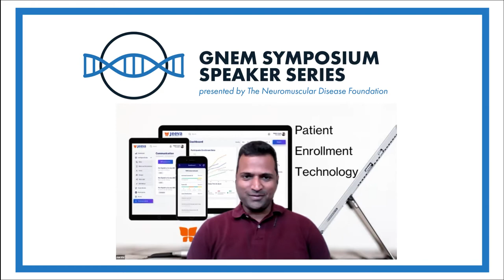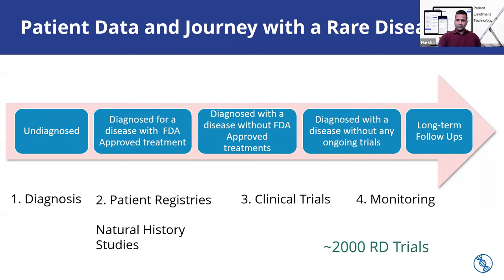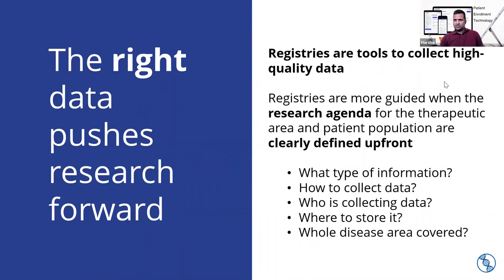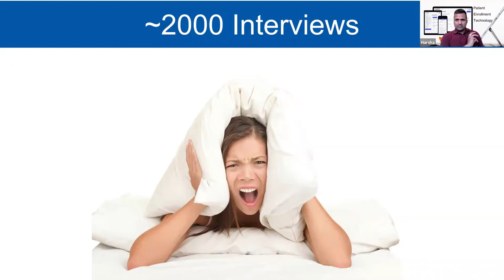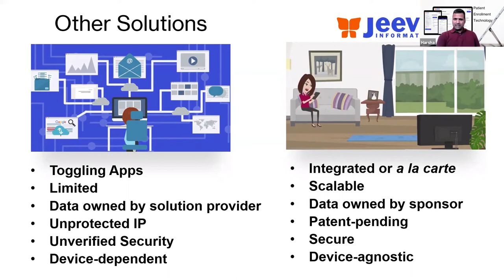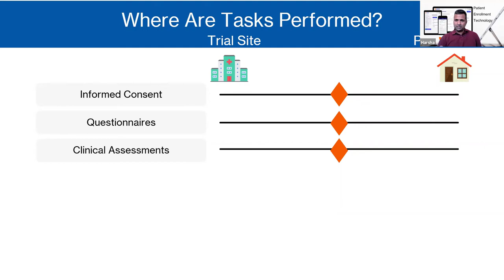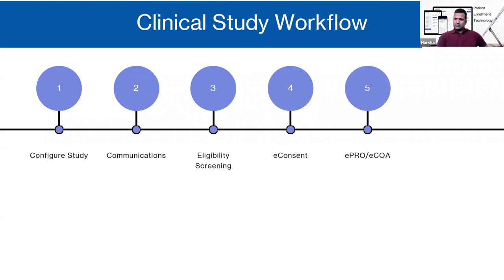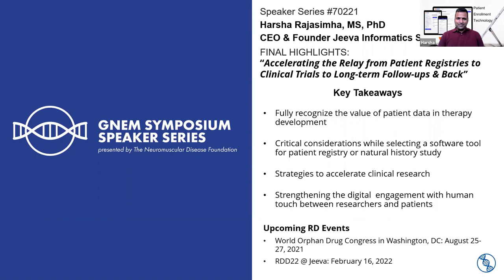2021 Speaker Series with Harsha Rajasimha, PhD - Neuromuscular Disease Foundation - GNE Myopathy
2021 NDF Speaker Series: Dr. Harsha Rajasimha, CEO and Founder of Jeeva Informatics Solutions, Inc. discusses patient databases.

Bio:
Harsha Rajasimha, MS, Ph.D.
Founder and CEO, Jeeva Informatics Solutions Inc., Tysons Corner, VA, USA;
Founder Chairman, Indo US Organization for Rare Diseases, Herndon, VA, USA;

Harsha is a genomics data scientist by training with over 17 years of experience in precision medicine in academia, the National Institutes of Health, healthcare and life science consulting, and multiple startups. He is a serial entrepreneur focused on accelerating the research & development of diagnostics and therapies for rare & common diseases. Harsha has founded numerous international organizations to address these challenges including Jeeva Informatics Solutions, Indo US Organization for Rare Diseases, and the organization for rare diseases in India.

At Jeeva, Harsha is pioneering human-centric technology innovation to accelerate patient recruitment for clinical research in a range of diseases including rare, chronic, infectious, and neurobehavioral disorders. Harsha has authored 17+ publications, book chapters, and patents. He is a frequent speaker, convener of meetups, panel discussions, and part of the conference organizing committees.  Harsha has received numerous awards for his work in genomics, precision medicine, and rare diseases including a travel award to join the NGO Committee on Rare Diseases at the United Nations headquarters, New York City in Feb 2019, Lead India Foundation 2020 Award for leadership and outstanding achievement in rare diseases, NTT DATA Healthcare Life Sciences Silver award for outstanding achievement 2017, Sanofi Genzyme patient advocacy leadership award 2016, Bioscience company of the year 2014, NEI director’s innovation award 2012 for building their genomics cyberinfrastructure.  Harsha earned his M.S. in Computer Science (2004) and Ph.D. in Genetics, Bioinformatics, and Computational Biology (2007) from Virginia Tech.

About NDF: Our mission is to enhance the quality of the lives of people living with GNE Myopathy through advocacy, education, outreach, and funding critical research focused on treatments and a cure.